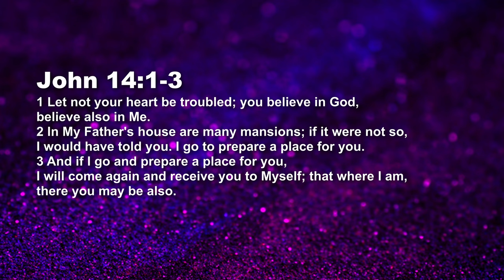The Rapture Of The Church - I Will Come And Receive You - Ashish Raichur Daily Devotion, February 20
Today's Daily Devotional: I Will Come And Receive You